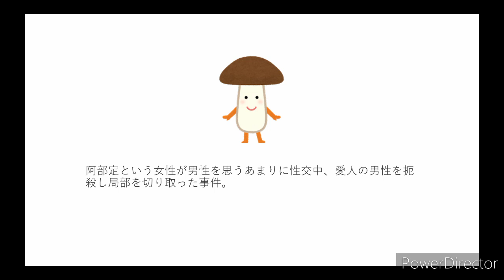検索してはいけない言葉【阿部定】